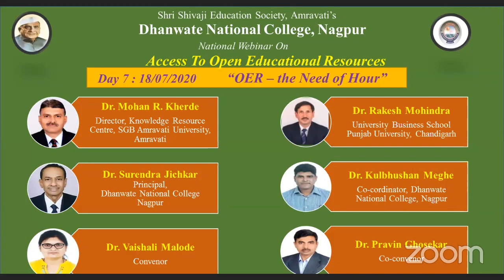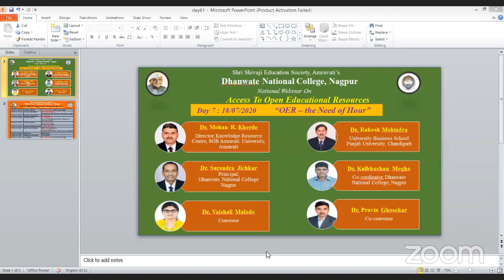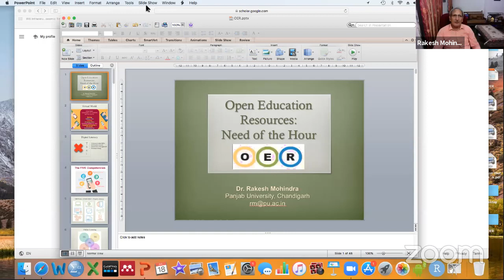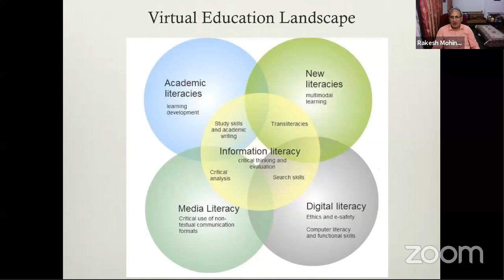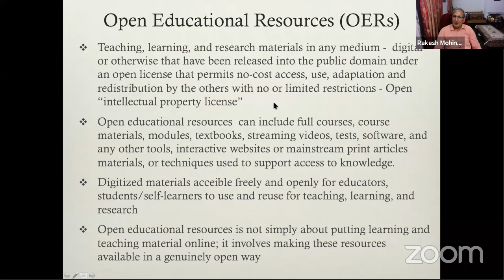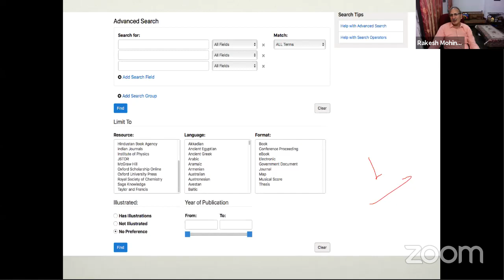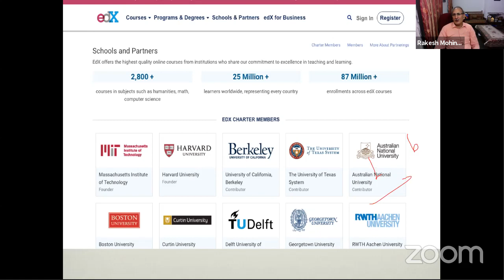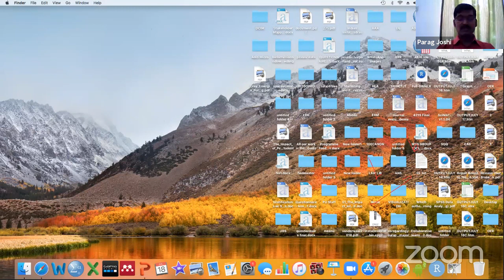DNC Webinar on OER